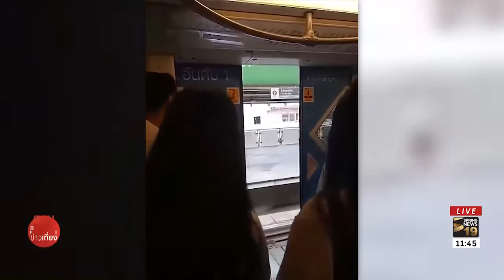บีทีเอส แจงเหตุบานประตูเปิดเพราะขัดข้อง | 3 ส.ค. 61 | ตามข่าวเที่ยง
เหตุการณ์ที่บานประตูรถไฟฟ้าบีทีเอส เปิดขณะกำลังวิ่งออกจากสถานีหมอชิตไปยังสถานีสะพานควาย เมื่อเช้าวานนี้ ล่าสุดบีทีเอสออกมาชี้แจงว่า เกิดเหตุขัดข้องและทำการแก้ไขแล้ว